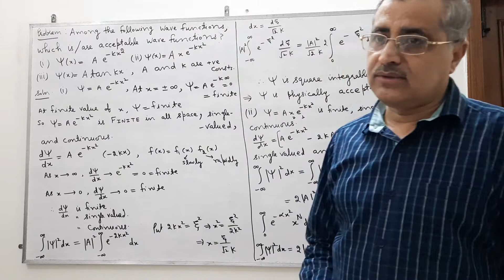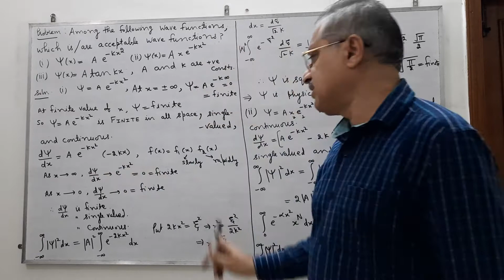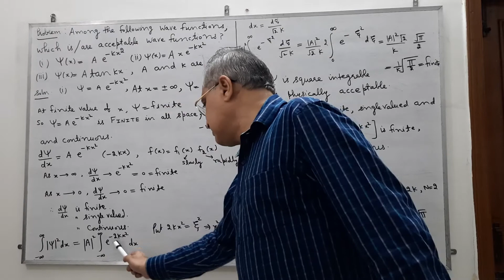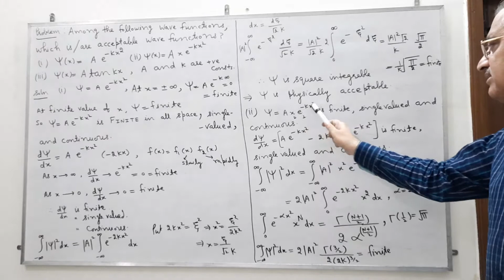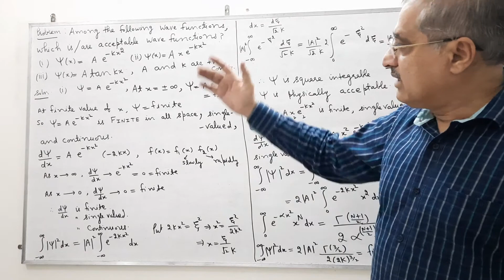||QUANTUM MECHANICS|QUESTION OF AN ACCEPTABLE WAVE FUNCTION